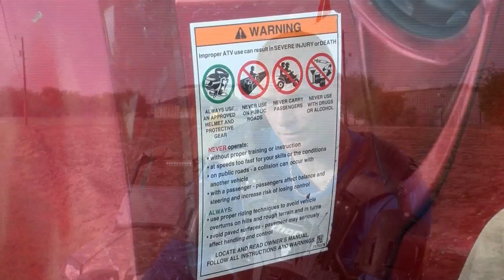Keeping your children safe on ATV's